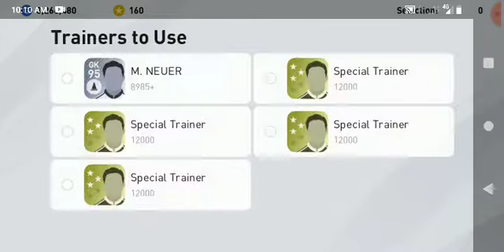PERGHHH 🔥 BOX DRAW SELECTION GERMANY,PORTUGAL & SPAIN PES MOBILE 2020